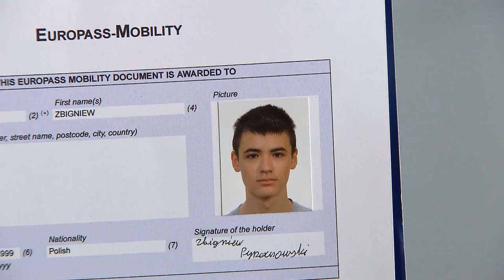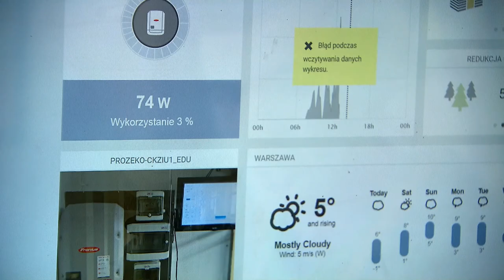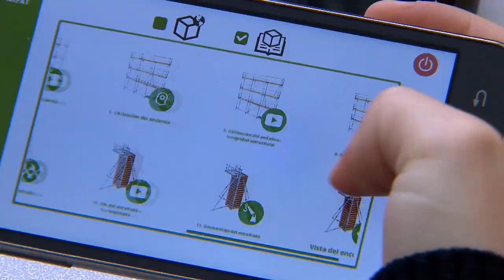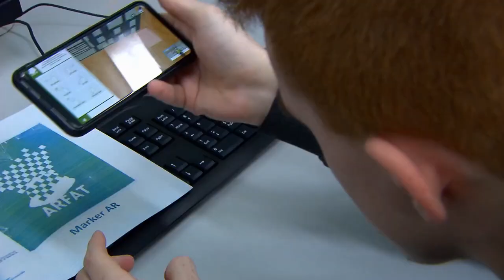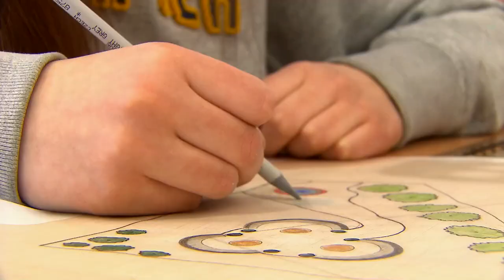Profesjonaliści - Technikum Budowlane nr 5 im. prof. Stefana Bryły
Prezentujemy kolejny film z cyklu „Profesjonaliści”, związany ze szkolnictwem zawodowym w Warszawie. Cykl filmów prezentuje warszawskie szkoły ponadpodstawowe umożliwiające zdobycie konkretnych zawodów.
Tym razem przedstawiamy Technikum Budowlane nr 5 im. prof. Stefana Bryły przy ul. Księcia Janusza 45/47 w Warszawie (Wola). W szkole można zdobyć m.in. takie zawody jak: technik architektury, technik architektury krajobrazu, technik budownictwa, technik robót wykończeniowych w budownictwie, technik urządzeń i systemów energetyki odnawialnej.
Zapraszamy do wykorzystywania filmów podczas rozmów z uczniami i rodzicami na temat ścieżki kariery zawodowej i wyboru szkoły ponadpodstawowej.

zawód: technik architektury, technik architektury krajobrazu, technik budownictwa, technik robót wykończeniowych w budownictwie, technik urządzeń i systemów energetyki odnawialnej;